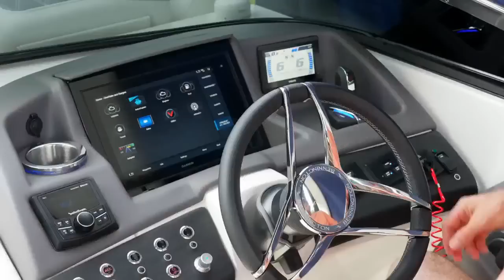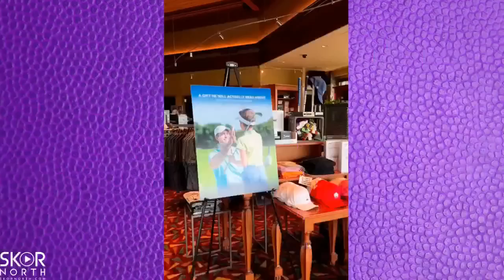Minnesota Vikings are receiving ‘pretty serious’ trade offers for Danielle Hunter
Minnesota Vikings are receiving ‘pretty serious’ trade offers for Danielle Hunter; How should the Vikings proceed and what would they accept in an offer; Assessing Kwesi Adofo-Mensah moves as a GM thus far and a Random Viking of the Week.

-- Aquatic weed control and remover